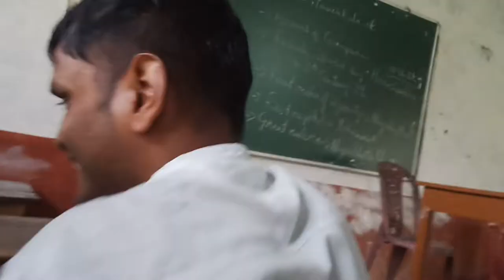hojai college||RTU|| Rabindranath Tagore University